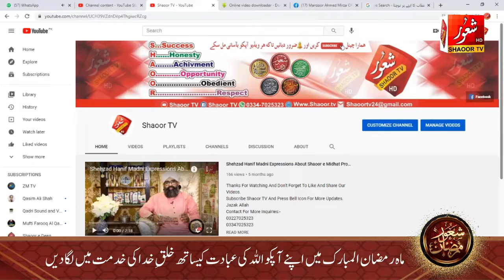Allah Hu Allah Hu Allah Hu I Ghulam Murtaza